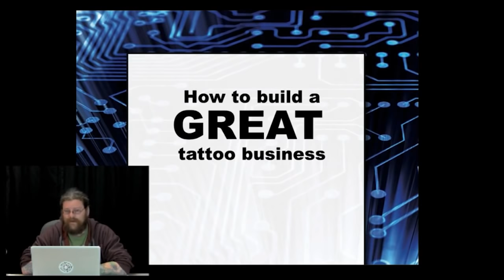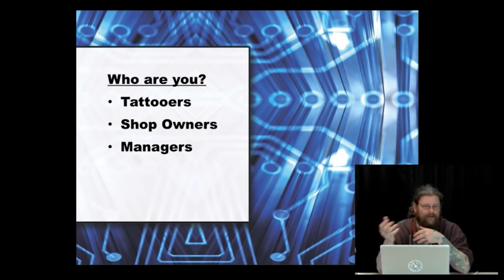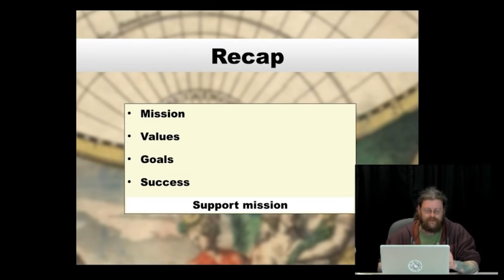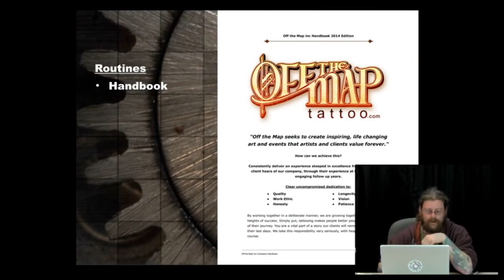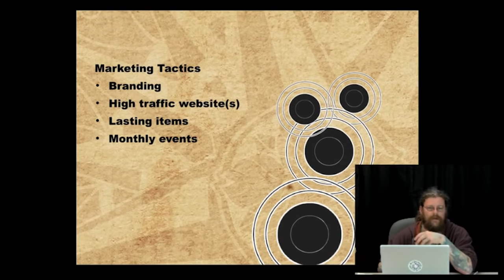How to Build a Great Tattoo Business - Seminar ad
Being good isn't enough, be GREAT! To be great you must organize your talents, work, and businesses for success. If you are tattooing for a living then you are a small business. If you don't understand the nature of business, then you are spending more energy and getting less out of your hard work. In this seminar artists, managers, studio owners, and apprentices will learn to think about all the details of a professional business plan as it relates specifically to high quality professional tattooing. Topics covered will include clearly defining your mission, how to build a strong business foundation, determining keys to success, assessing your target markets, establishing branding, comparing competitors, clearly defining your services and products, sales and marketing strategies, advertising and public relations, responsible selling strategies & creating demand, human resources management, and how to track your vital statistics to insure your businesses fulfills its potential. We have watched and helped artists in all stages of careers, from aspiring artists and managers to artists of exceptional influence, and are happy to pass on the great ideas that have helped us achieve our goals time and time again. For $200. Seminar will be a 2 hour talk/slideshow with 20-30 minutes of business questions and answers from attendees.

gabe ripleyFor over a decade Gabe Ripley has been immersed in the business of tattooing. After a freelance computer programming career in the US and Europe, Gabe first stepped into the tattoo business world in 2001 by creating TattooNOW, a technology business that currently powers over 100 tattoo industry websites around the world and has since helped tattooers generate millions of dollars in business. In 2005, based on the success of TattooNOW's websites, Ripley opened Off the Map Tattoo. By constantly improving the studio's business practices, it now boasts over 50 guest artists a year, and a growing business in a slowing economy. Not one to settle, in 2008 Ripley started using the same business practices to produce two yearly events, the Paradise Tattoo Gathering and Paradise Artist Retreat. These events are focused on four days of responsible tattoo and art education and have earned an international reputation. Gabe presented this seminar to over 200 artists at the first Worldwide Tattoo Conference in Rome in October 2011. "Everybody gave me good feedback because you gave to the artists good, easy, and interesting suggestions!" said Alex DePase the conference's promoter of the business seminar.